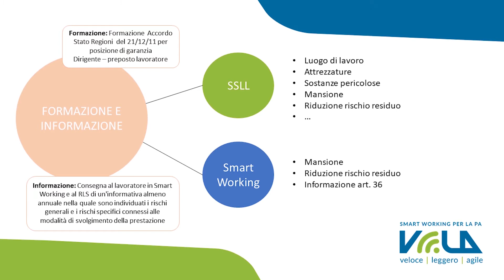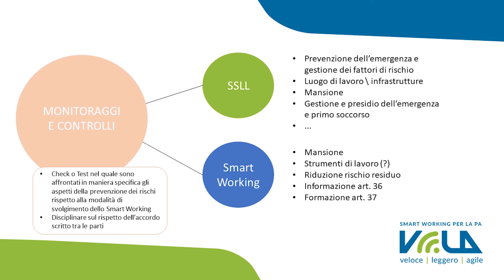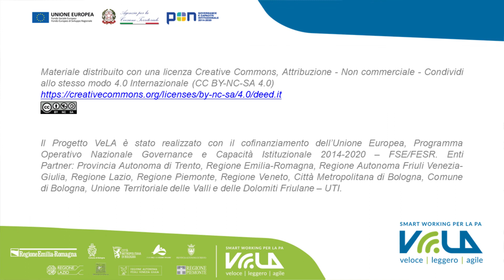smart working formazione modulo E2 parte 2